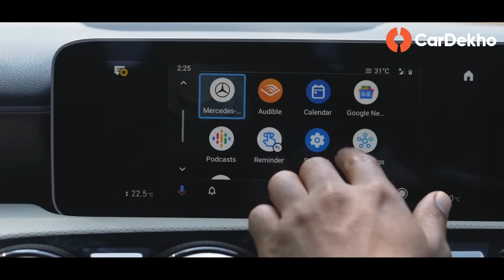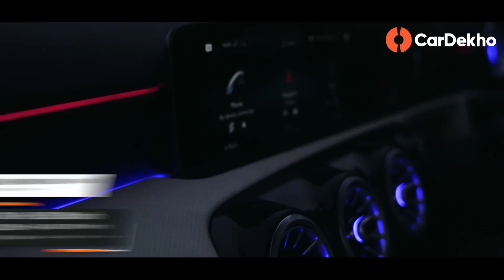Mercedes-Benz A-CLass Limousine: Pros & Cons | खरीदनी चाहिए या नहीं? | CarDekho.com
The A-Class sedan is Mercedes’ entry-level model ranging between Rs 39.90 lakh and Rs 56.24 lakh
It is offered with three engine options: 163PS 1.3-litre turbo-petrol, 150PS 2.0-litre diesel, and 306PS 2.0-litre turbo-petrol (AMG).
The performance-oriented AMG variant will be locally assembled in India.
It features a dual 10.25-inch digital screen setup, connected car technology, powered front seats, seven airbags, and traction control.
Rivals the BMW 2 Series Gran Coupe and the upcoming new-generation Audi A3.

Affordable luxury has always allured buyers who now stand to make a statement about their success. But with the C-Class now starting from Rs 49 lakh ex-showroom, Mercedes’ affordability wasn't exactly… affordable. However, their all-new offering, the A-Class Limousine, stands to be that statement. That is, however, if it can manage to be affordable at the cost of size, and not the traditional Mercedes experience. It needs to strike a balance between the good and the not so good. Has it been able to do that?